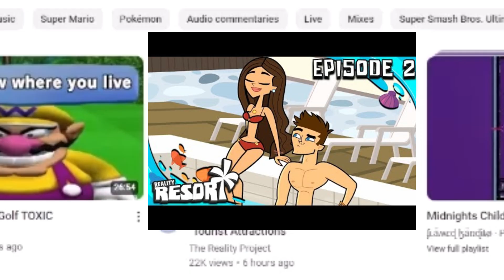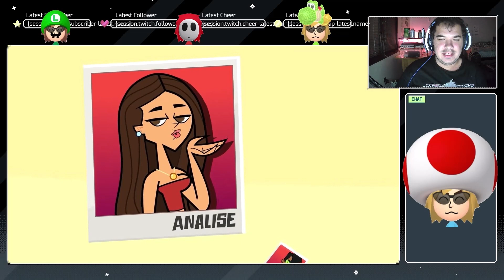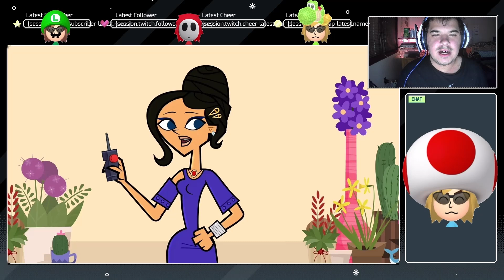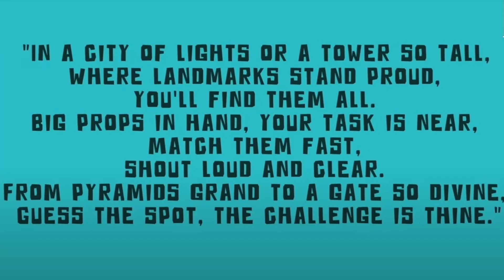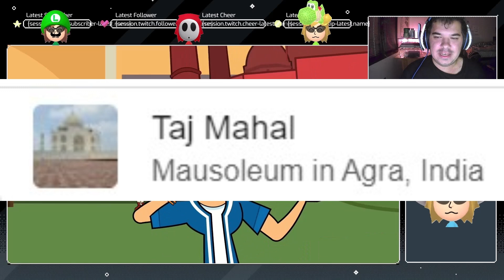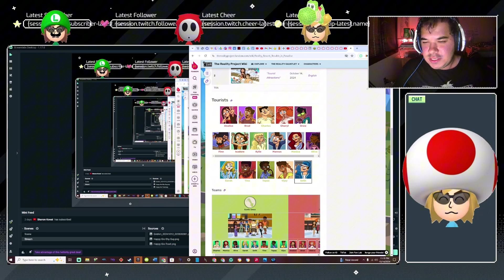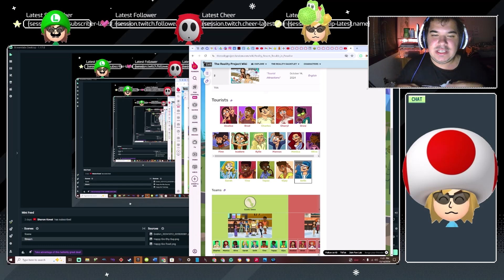GamerUltima Reacts to Reality Resort-Episode 2: Tourist Attractions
With the first episode done, one team is already on the chopping block.  Not only that, seems like many are already beginning to crack under the pressure, and tension continues to build these next few days.  Today, someone falls, who will make the connections to stand the test of time and who will be leaving the resort so soon?

0:00 Intro
1:04 Reaction Time!
34:50 Final Thoughts

(please only do it if you want to, and can afford to)